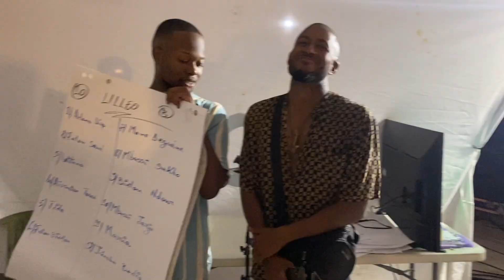FWG Day 1 Highlights